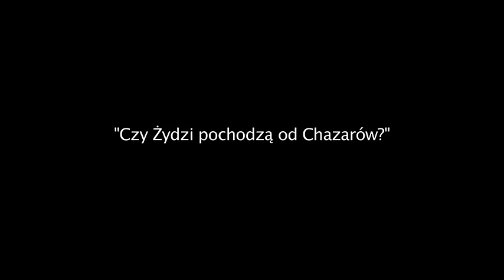Czy Żydzi pochodzą od Chazarów? - wykład prof. Shaula Stampfera | Muzeum POLIN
Prof. Shaul Stampfer ustosunkuje się do głośnej teorii o chazarskim pochodzeniu Żydów aszkenazyjskich. Według zwolenników tej koncepcji w państwie chazarskim, które we wczesnym średniowieczu powstało na terenach dzisiejszej Gruzji, doszło do masowych konwersji na judaizm.